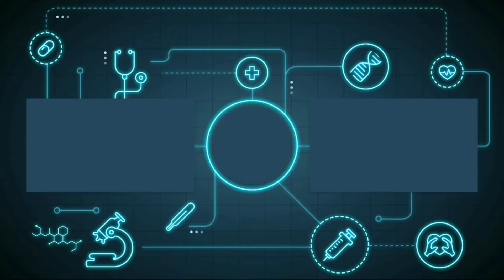NOVARIA WTF DAMAGE BUILD 2024!! ( instant delete ) - MLBB